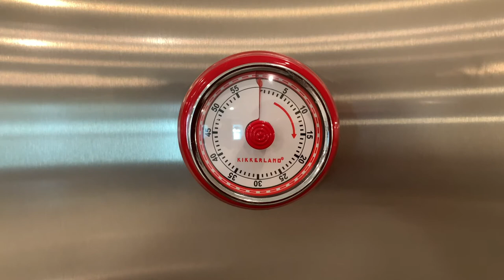Turmeric Roasted Butternut Squash - Vegan (Русские субтитры)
Very flavorful butternut squash recipe featuring turmeric, an incredible spice. I share good information on turmeric and how to use it in cooking!

Ingredients:
3-4 lb butternut squash
1/4 cup of coconut oil
1 tsp of turmeric
1/4 tsp of black pepper
3/4 tsp of ground coriander
3/4 tsp of ground cumin
1/2 tsp of dried dill
1/4 tsp of ground nutmeg
1/8 tsp of ground cardamom
3/4 tsp of salt

My name is Anna Welch. I have been Gluten Free since 2016, when I was diagnosed with gluten intolerance.

I believe that "You are what you eat", and I promote healthy eating habits via cooking from scratch, using organic ingredients, eating healthy oils, and reducing sugar intake.

I hope you try cooking with me!